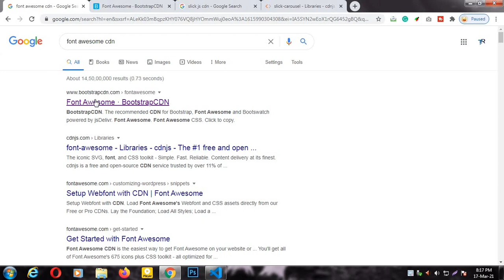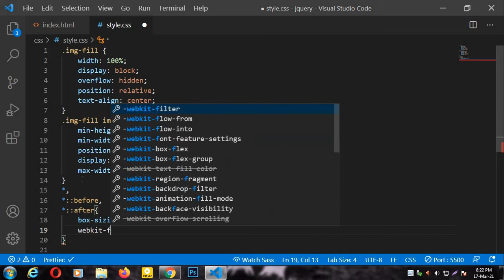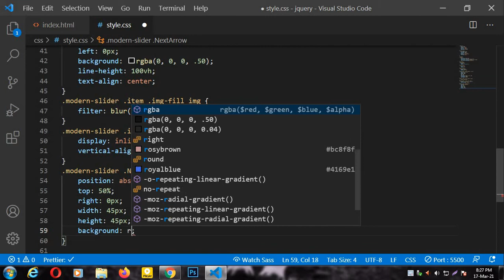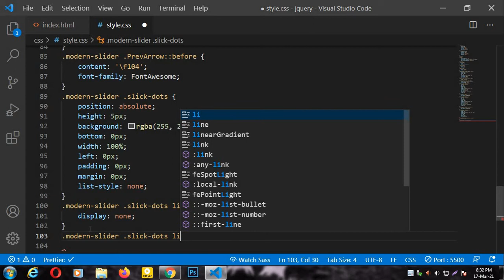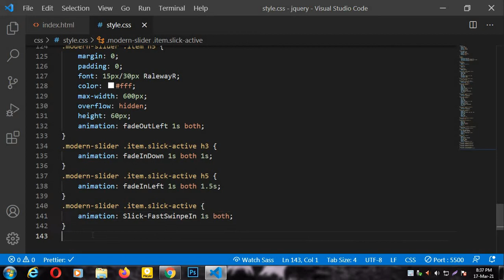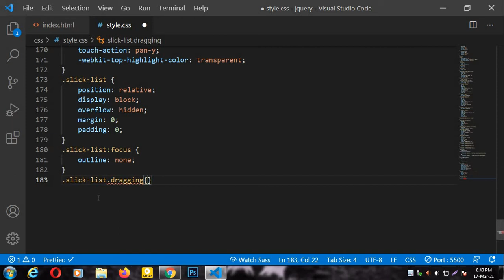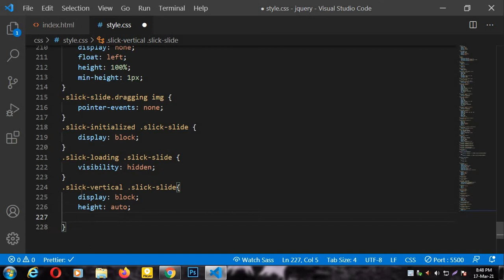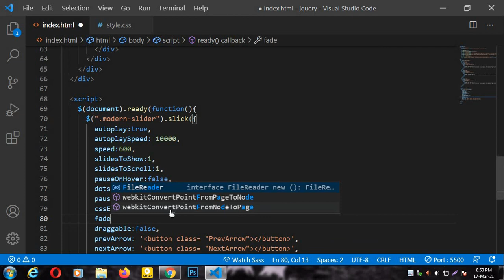HOW TO CREATE CUSTOM SLIDER USING CSS AND JS | CUSTOM SLICK SLIDER